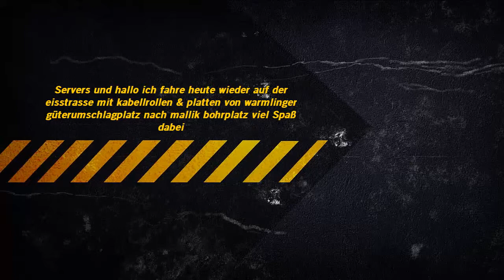18 WoS Extreme Trucker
servus und hallo bei meinem kleinen Kanal wo ich ein paar spiele und Simulatoren vorstelle

Servers und hallo ich fahre heute wieder auf der eisstrasse mit kabellrollen & platten von warmlinger güterumschlagplatz nach mallik bohrplatz viel Spaß dabei